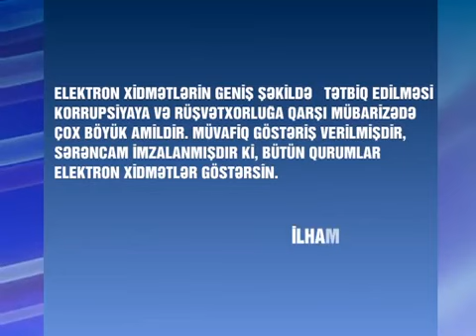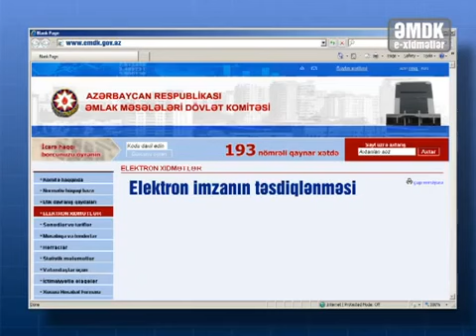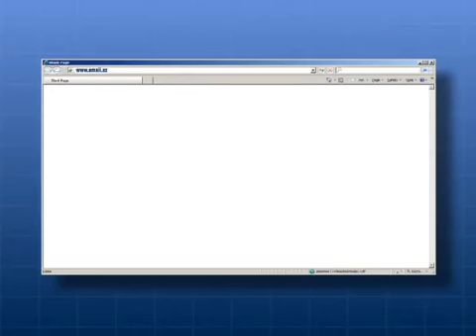Elektron Xidmətlər Elektron Qeydiyyat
Azərbaycan Respublikası Əmlak Məsələləri Dövlət Komitəsinin fəaliyyət istiqamətləri üzrə göstərdiyi elektron xidmətlərdən yararlanmaq üçün yardımçı vasitə